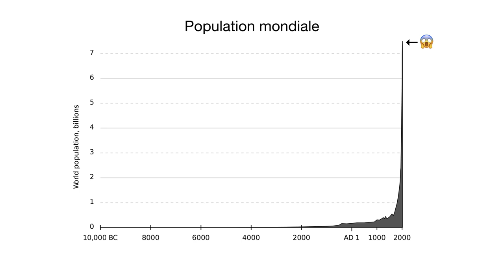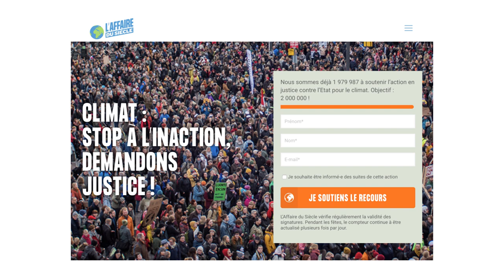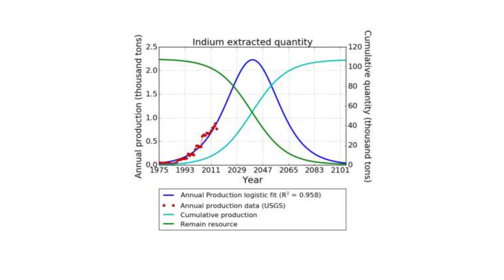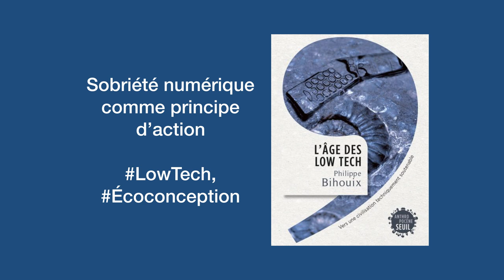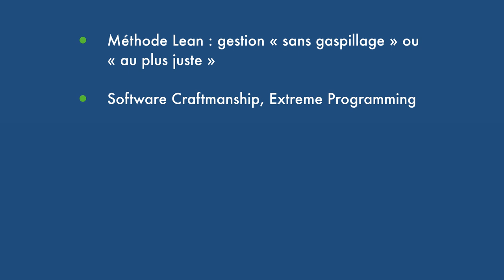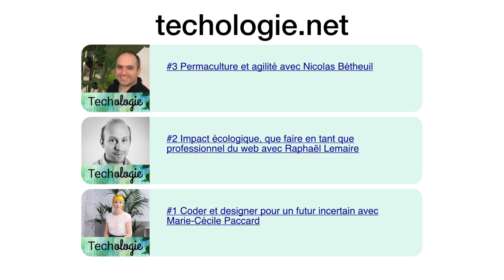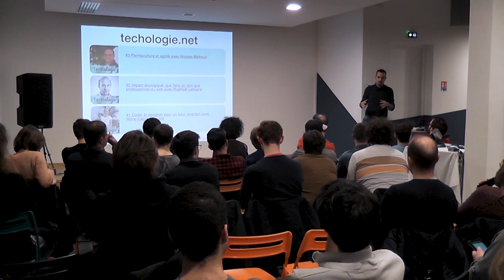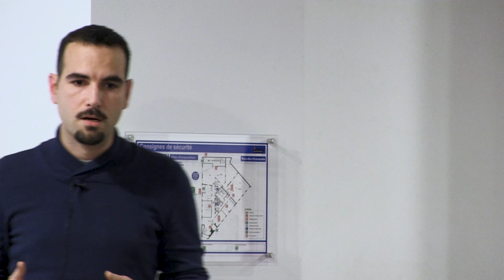Coder, designer, pour quel futur ? par Richard Hanna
Des scientifiques estiment que l'effondrement de notre civilisation est imminente voire même qu'elle a déjà commencé. Par exemple 60% de la population animale a disparu depuis 1970. Le manque d'eau et de pétrole génère des tensions.
Comment à notre niveau, gens de la tech, contribuer à réduire notre impact sur l'environnement dans notre façon de travailler et de vivre au quotidien ?